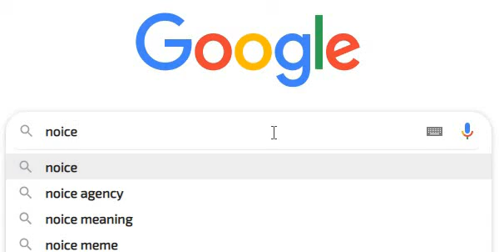How to delete Fortnite [NOT CLICKBAIT]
Step 1. delete fortnite